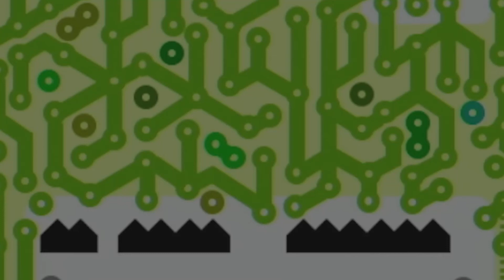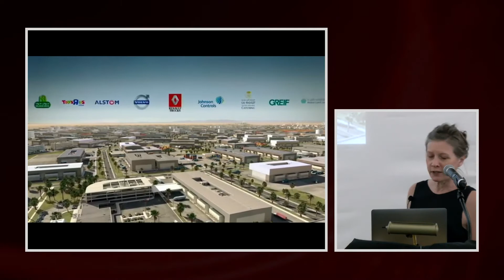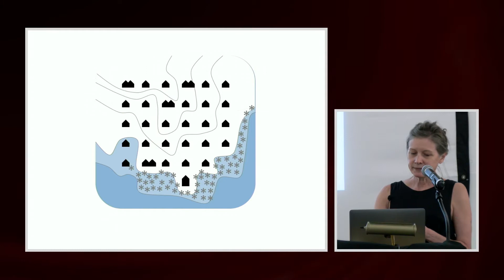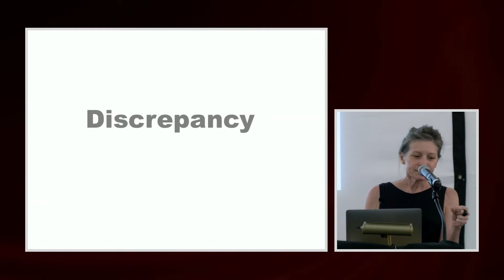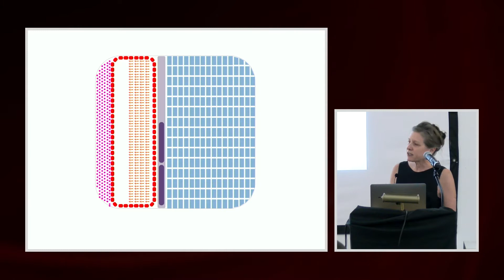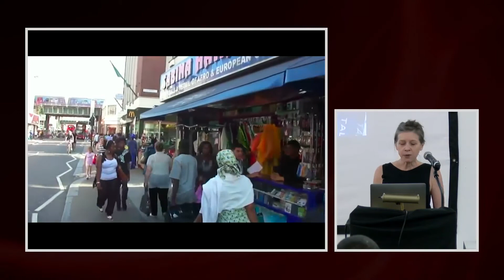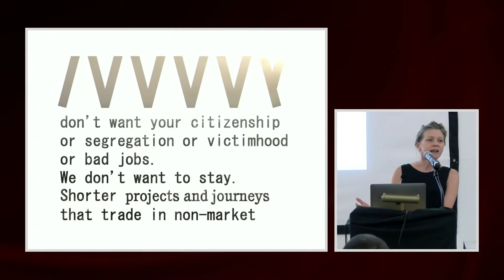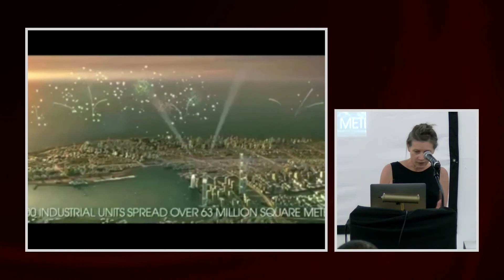Medium Design: Fall Lecture Series Featuring Keller Easterling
Keller Easterling is an architect, writer, & professor at Yale university.  Her most recent book Extrastatecraft: the Power of Infrastructure Space examines global infrastructure networks as a medium of polity.